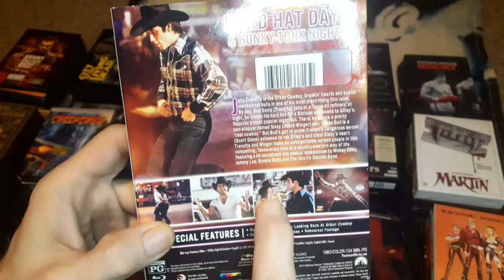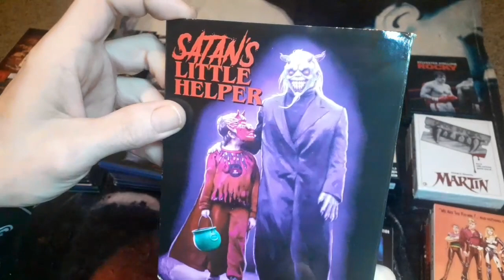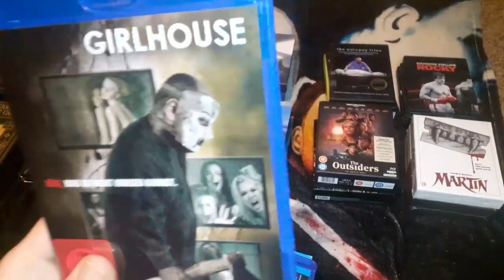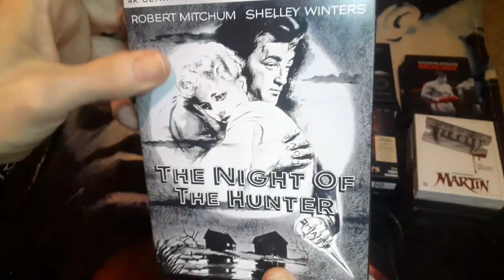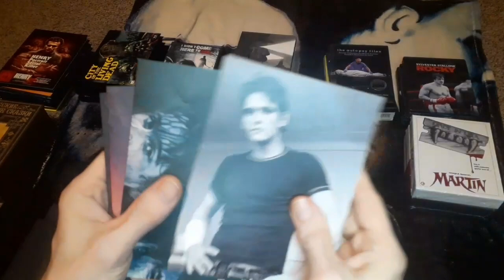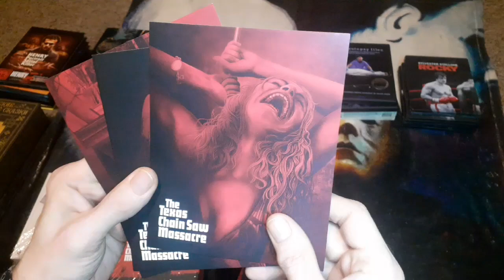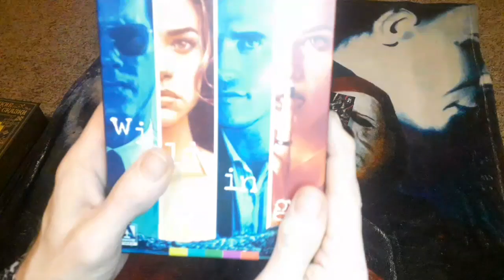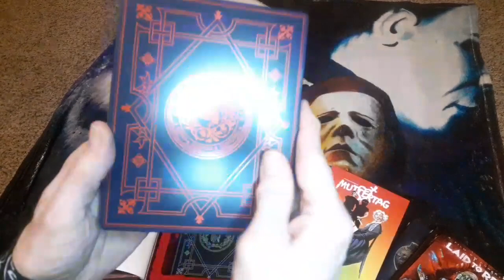4k, blu ray, dvd Collection Update video..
Huge Arrow video, Second sight, Scream factory, 88 films, 101 films
pickup haul!!!